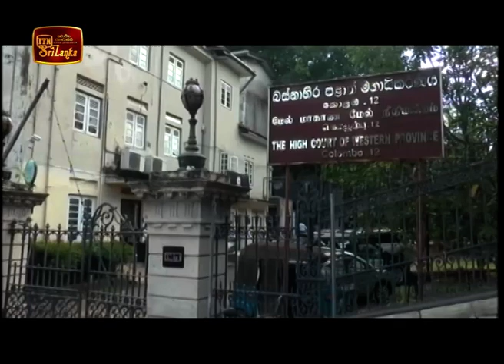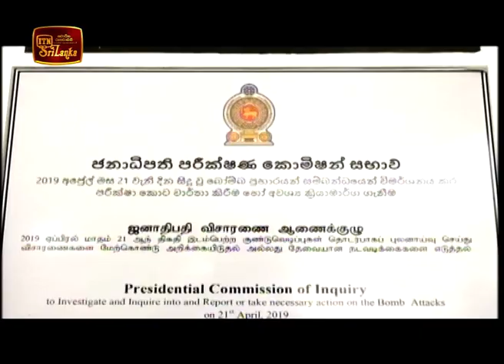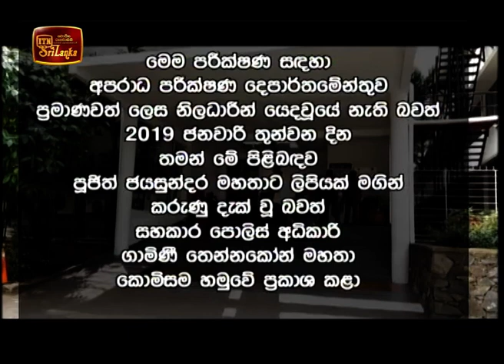ITN News 2020-01-24 | 06.30 PM